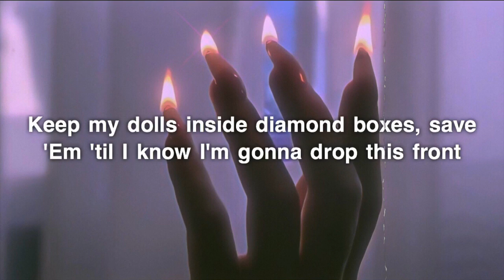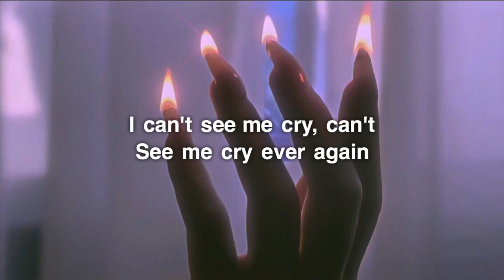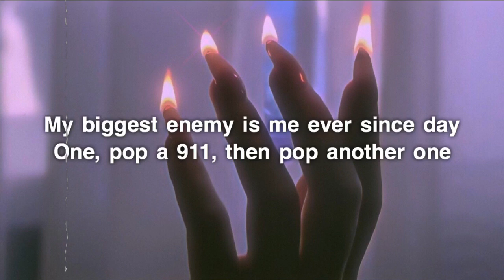Lady Gaga - 911 (Lyrics)